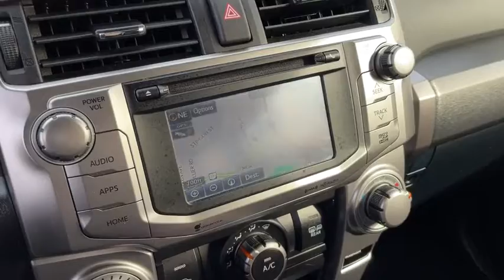2018 Toyota 4Runner Akron, Wadsworth, Canton, Barberton, Copley, OH L0312A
Classic Silver Metallic Used 2018 Toyota 4Runner available in Akron, Ohio at Summit Toyota. Servicing the Wadsworth, Canton, Barberton, Copley, OH area.

Summit Toyota
1535 Vernon Odom Blvd

4x4, NAVIGATION, ONE OWNER, SUMMIT LIFETIME GUARANTEE...UNLIMITED TIME...UNLIMITED MILES...NATIONWIDE COVERAGE..., 4D Sport Utility, 4.0L V6 SMPI DOHC, 5-Speed Automatic with Overdrive, 4WD, Classic Silver Metallic, ABS brakes, Alloy wheels, Electronic Stability Control, Heated door mirrors, Illuminated entry, Low tire pressure warning, Predator Tube Step, Remote keyless entry, Traction control. CARFAX One-Owner.brbrYES WE ARE OPEN AND YES WE WILL DELIVER TO YOU AT NO COST (OHIO RESIDENTS) It's no secret... you're looking for a car that ranks best in price and mileage. Luckily for you, we use Live Market Pricing. Live Market Pricing eliminates the guesswork and hours of research because we price our cars haggle-free and well below market value.